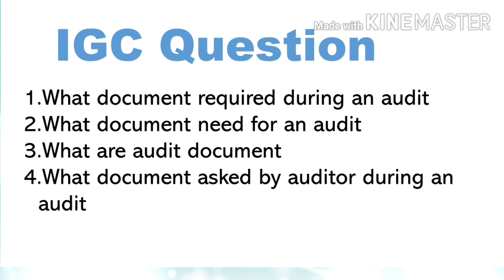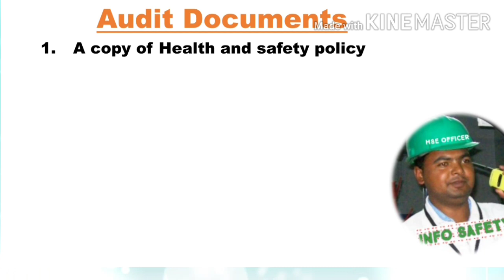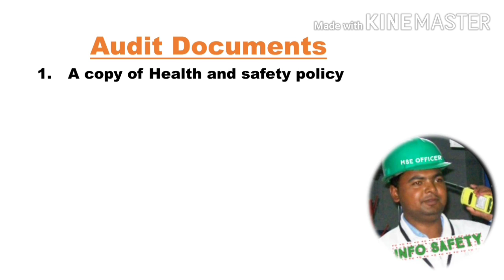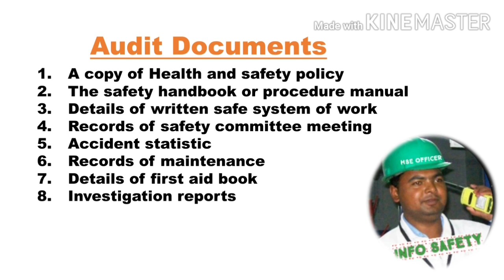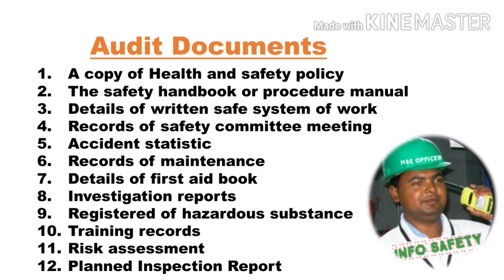what is safety audit document in hindi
Hi

LESM (Law Enforcement Social Media)